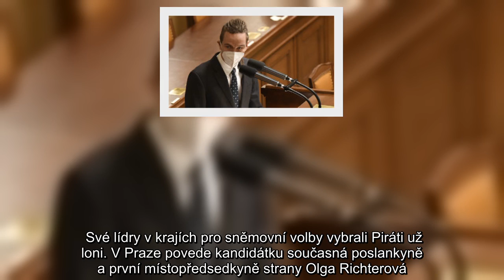Pirát Bartoš: Za koalicí se Starosty stojím. Rakušan ho chce za premiéra